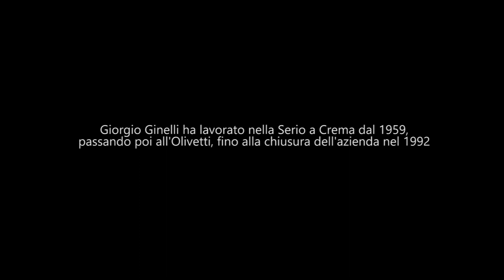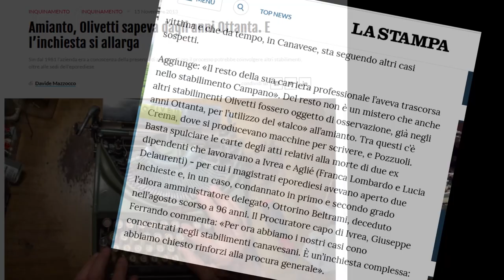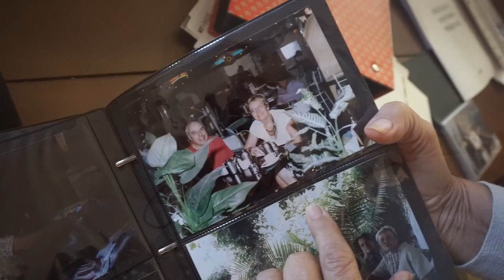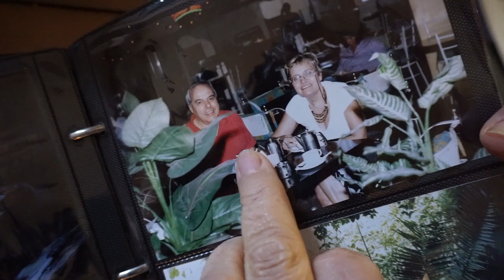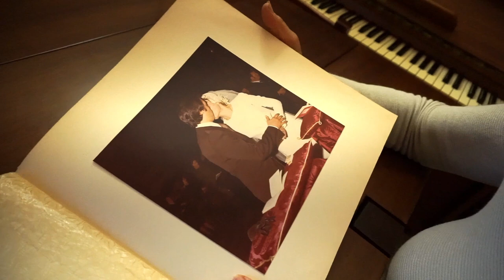Giorgio Ginelli. Il talco all'amianto all'Olivetti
Il "talco" per le macchine per scrivere conteneva amianto. Anche nelle fabbriche dell'Olivetti. Anche a Crema. Rosanna Pedrini racconta la storia di Giorgio, suo marito. Una produzione del Centro Galmozzi.